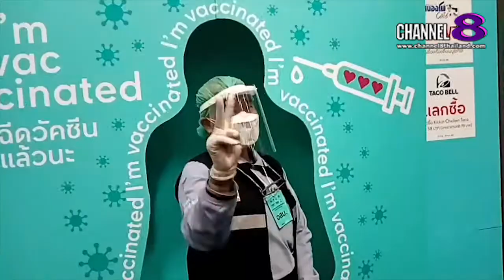Channel8Thailand : The SaM​ ET! NEWS​ จนท.อสม.และจิตอาสา​ กล่าวให้​ประชาชน​มั่นใจในวัคซีน​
จนท.อสม.และจิตอาสา​ กล่าวให้​ประชาชน​มั่นใจในวัคซีน​

4 Ku-band @ 54 MHz
24 Ku-band @ 27 MHz

Downlink Information:
NAT TV 1 and 2
Transponder: 22
Frequency: 12090
Symbol Rate: 20000
FEC: 3/4

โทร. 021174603